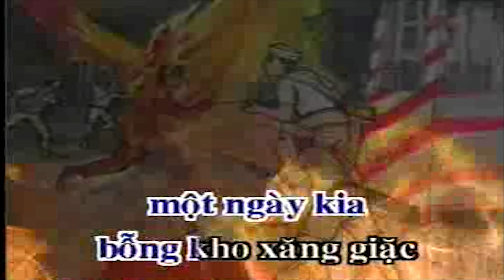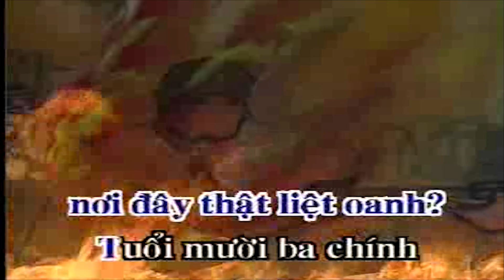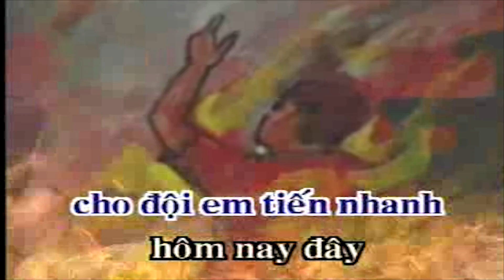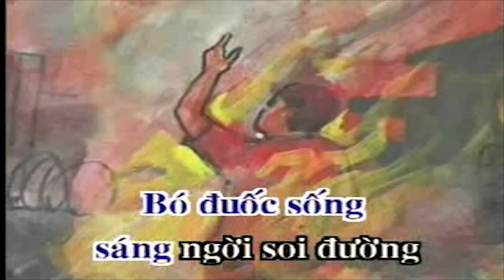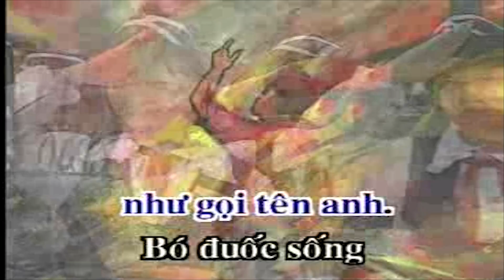Lê Văn Tám - Sáng tác: Phong Nhã [Karaoke Beat MV]